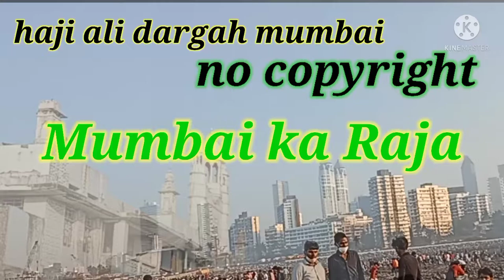Haji Ali || Haji Ali Dargah Sharif || no copyright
Haji Ali ||Haji Dargah Sharif|no copyright

description :
haji ali dargah
dargah haji ali mumbai
haji ali ki dargah
haji ali baba
haji ali dargah dargah road haji ali mumbai maharashtra
haji ali dargah haji ali dargah haji ali dargah